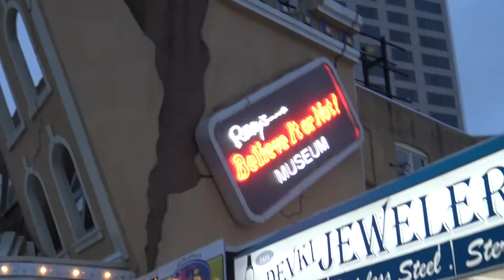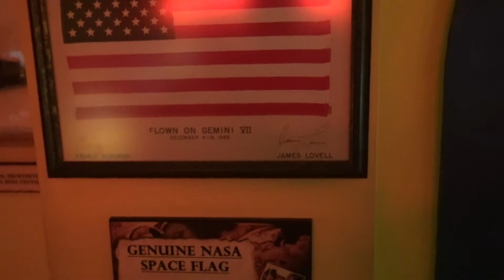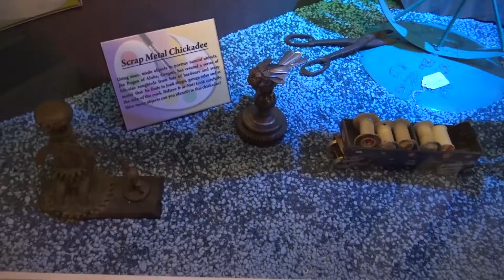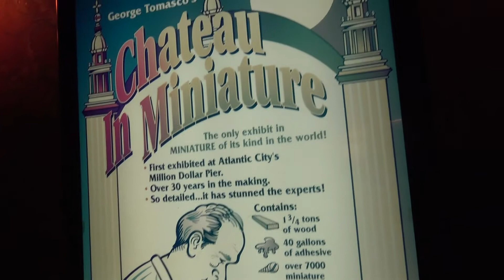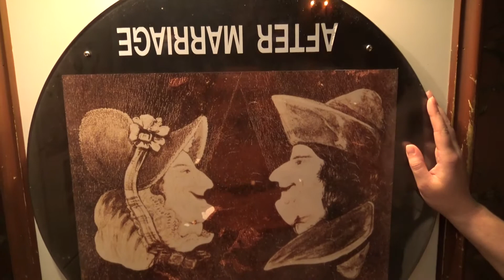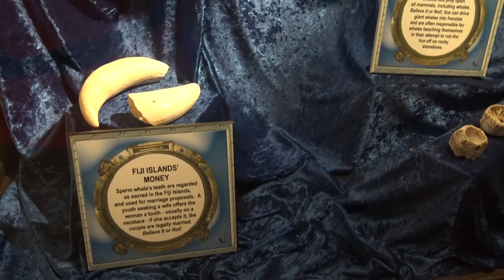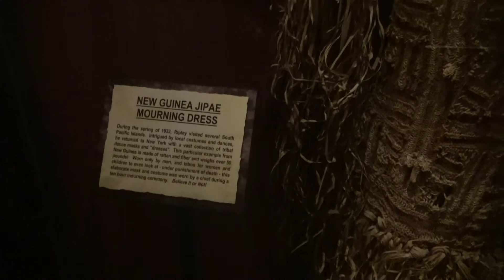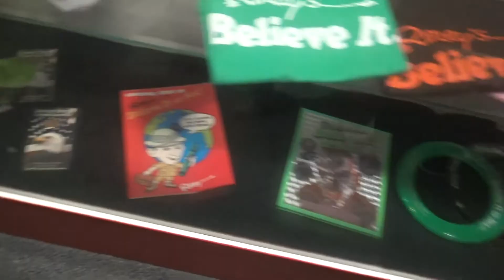Ripley's of Atlantic City. The Jersey Devil is Real!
Believe it or not the Jersey Devil is real.  If you do not believe me check out as we land in Atlantic City to check out Ripley's Believe It or Not.  Some incredible artifacts to be found...even the Jersey Devil's skeleton.  Explore an incredible miniature display that a local man from Atlantic city spent a lifetime to build, plus so much more!